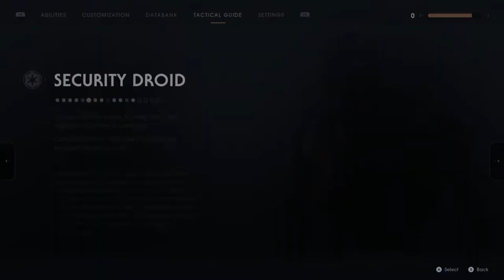Jedi: Fallen Order - Episode 7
Welcome back, padawans. May the Force be with you!